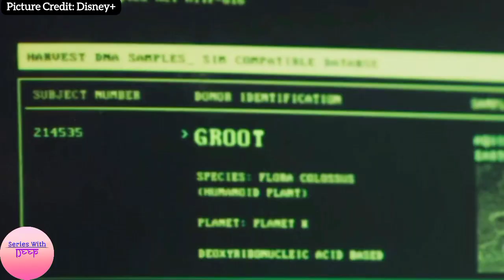Secret Invasion | Episode 2 | New Marvel Web Series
Secret Invasion Episode 2 Review/Plot In Hindi

Created by Kyle Bradstreet

Directed by Ali Selim

Executive producers: Kevin Feige, Louis D'Esposito, Victoria Alonso, Brad Winderbaum, Jonathan Schwartz, Samuel L. Jackson, Ali Selim, Kyle Bradstreet, Brian Tucker